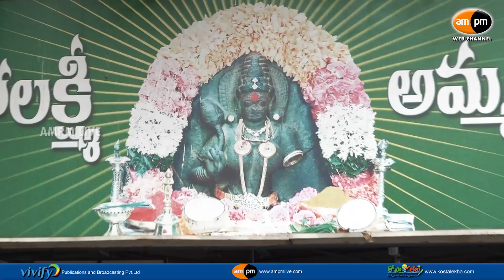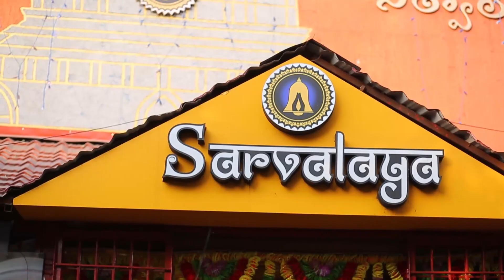Sravana Lakshmi Special Poojalu in SKML Temple Visakhapatnam